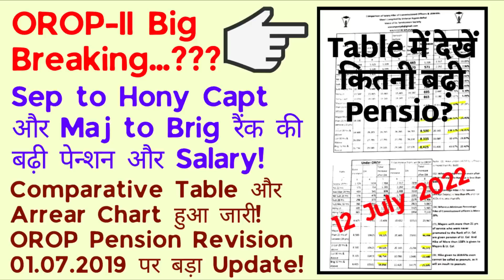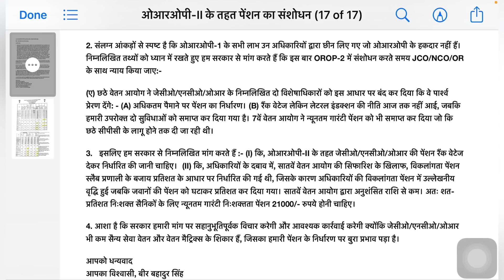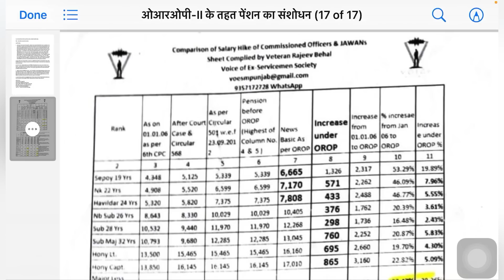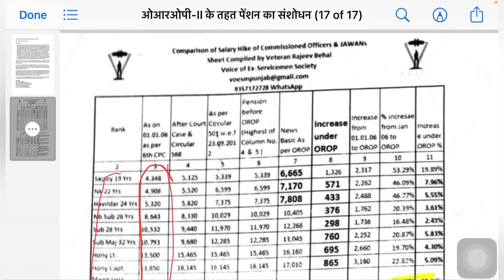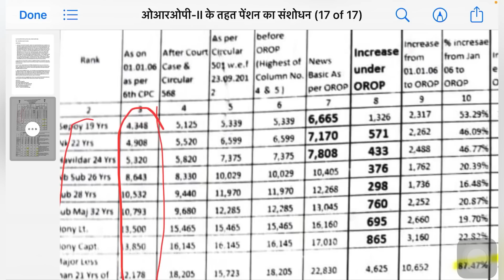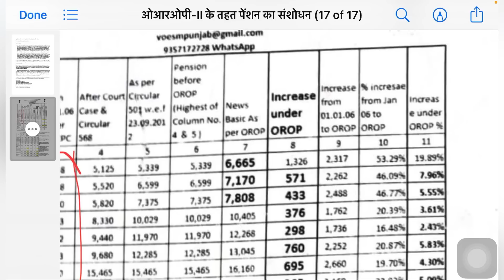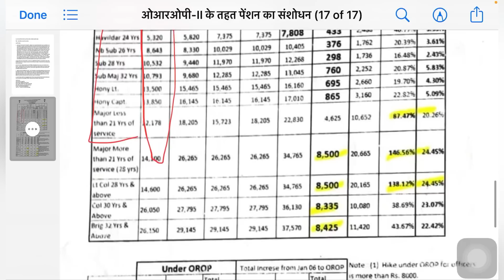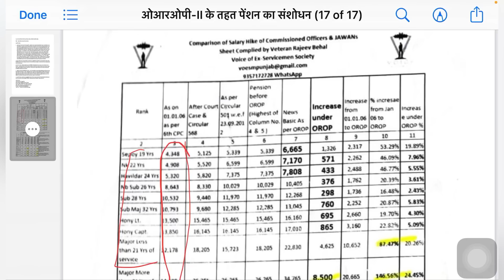OROP2 Big Breaking News! Sepoy-Hony Capt और Maj-Brig रैंक तक कितनी बढ़ी पेन्शन & Salary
Video Highlights:-
hony captain in indian forces
honorary rank indian army
army pension latest news 2022
new revised pension calculations
pension in indian army after retirement news
aaj tak news army news sarkari naukri news pension policy retirement policy
pre 2016 pensioners
hony commission 2022

About the Video: - Jai Hind Dosto, Friends tanks for Watching my Video. In this video we will discuss in a topic to relate Govt Employees and pensioners. This will be very unique and important info.

The aim of our channel is only awareness to the legitimate rights & Informative educational guidance. Using of clips or pics is only transparency about the contents. Channel not support to promoting of religious violence or harm to humanity or enhance the Offences, Religious Conflict and Riots OR other Unsocial Activities. Content on channel is owned by ATAR LL.B INDIA only. Every effort has been made by the content owners to ensure accuracy of data/information on this channel. However these need to be verified by and supplemented with documents issued finally by the concerned authorities. ATAR LL.B INDIA channel will not be responsible for any claim that is based on the basis of displayed data. Channel material contents will not be used to as Evidence in Court Procedures, Law House, Court of Inquiry and Other Official OR Departmental Proceedings.

Video Related PDF/News/Letters Link:-

ATAR LL.B
INDIA